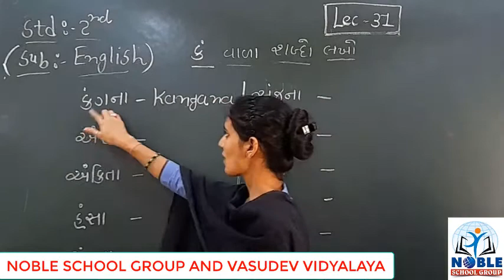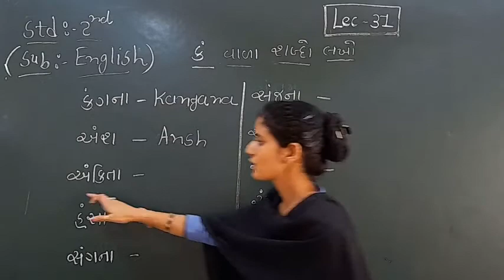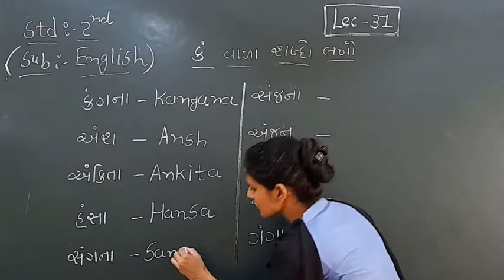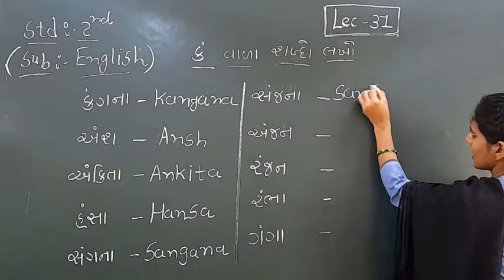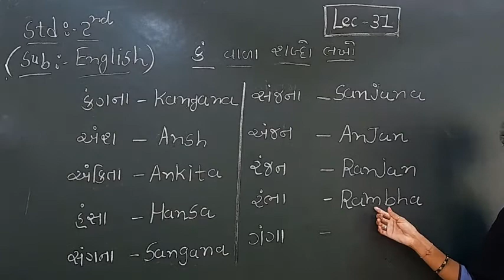STD-2 (ENGLISH) (LECTURE-31)